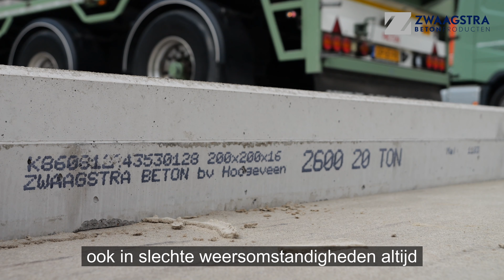Zwaagstra Beton | Oegema Transport Dedemsvaart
Op het nieuwe opslagterrein voor kabelhaspels bij Oegema in Dedemsvaart, heeft Zwaagstra Beton 2.500 betonplaten met bezemstructuur gelegd van de zwaarste kwaliteit. Met deze duurzame betonplaten van 16 centimeter dikte kan Oegema jaarrond zo efficiënt mogelijk kabelhaspels opslaan, laden en lossen.